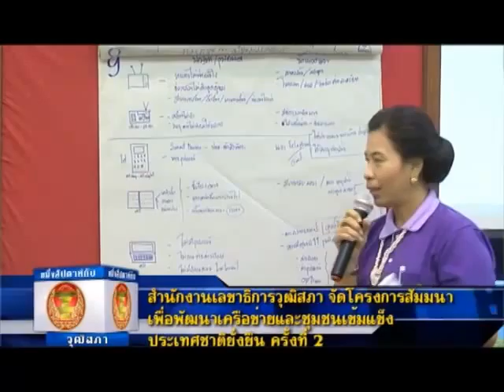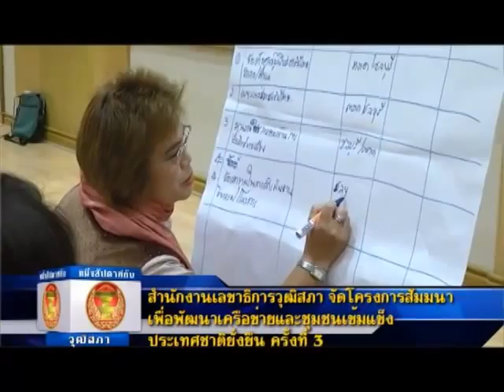วุฒิสภาจัดสัมมนาพัฒนาเครือข่ายและชุมชนเข้มแข็ง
สำนักงานเลขาธิการวุฒิสภา จัดโครงการสัมมนาเพื่อพัฒนาเครือข่ายและชุมชนเข้มแข็ง ประเทศชาติยั่งยืน ครั้งที่ ๒ และ ๓